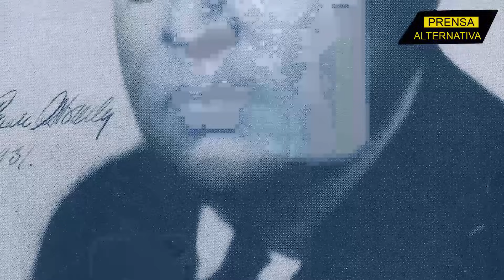El chayotero que quiso dar escarmiento a AMLO, pero...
El chayotero Carlos Loret de Mola no se esperaba está respuesta de AMLO.

Director General: Juan José del Castillo - El Jota
Jefe de Prensa: Enzo Anchante REV100001JP01
Jefe de Redacción: José María Salazar REV10001JR
Redactor: Frank Gil

Org
REF05JR3
L01
E04
sep2023PA